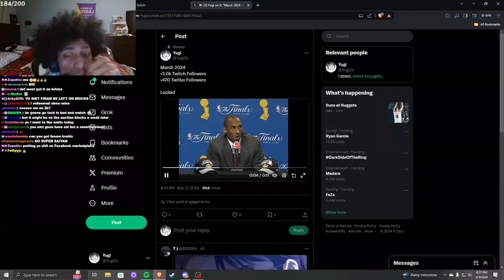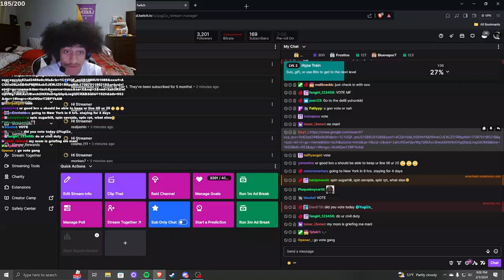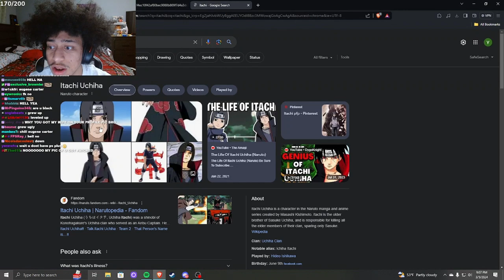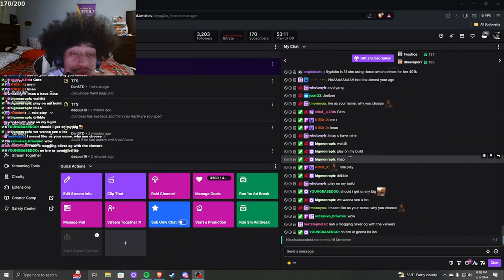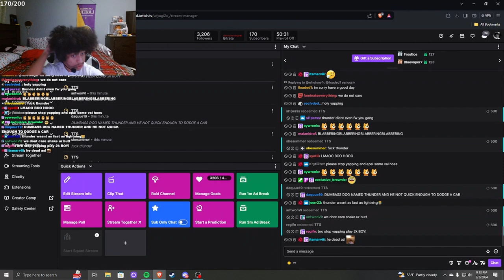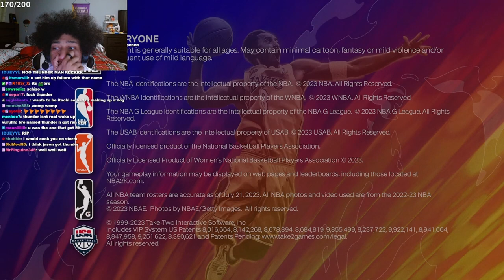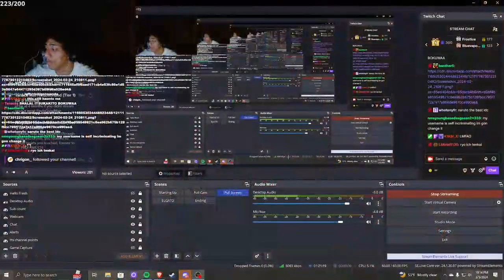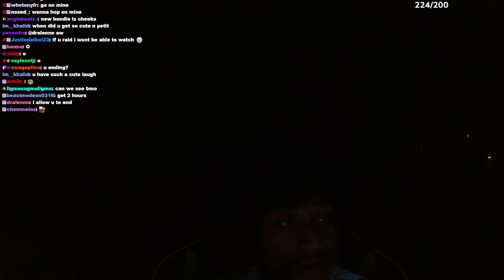{2024-3-5] 🔴 2K WITH YBG 🔴 HUNGRY 🔴